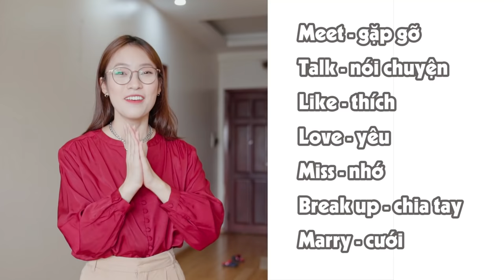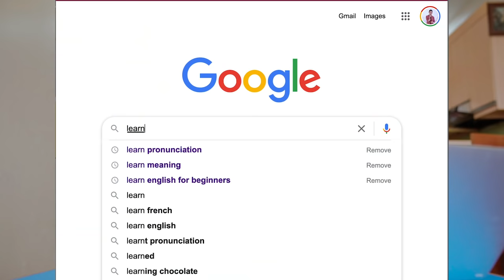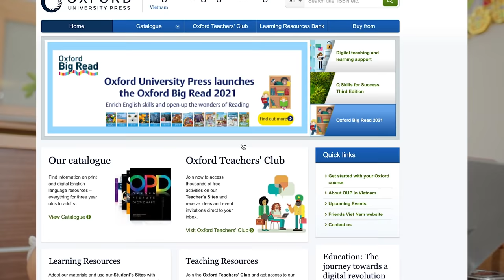Mất Gốc Tiếng Anh, video này dành cho bạn | Bắt Đầu từ đâu, Tự Học thế nào? VyVocab Ep. 85 Khánh Vy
Mất gốc Tiếng Anh, tự học thế nào để giỏi lên? Video hy vọng sẽ có ích cho các bạn nha.